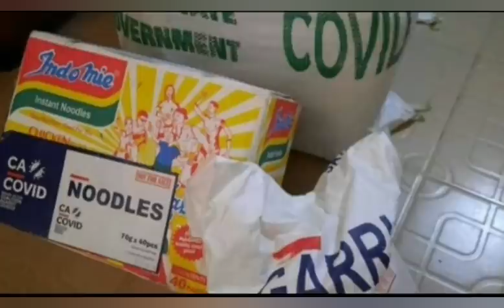BREAKING: WATCH AS BUHARI'S DAUGHTER ZAHRA ŚHØÇĶŚ NIGERIANS FOR SAYING THIS......